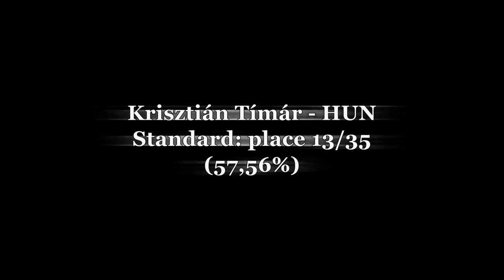Cheetah Cup 2017 - Krisztián Tímár - STIPSC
Cheetah Cup 2017 - Budapest / Hungary

Intro:
Producer: ST IPSC SE - Hungary

Video: Producer: ST IPSC SE - Hungary
Editor: Mobile Network System
Subject: IPSC competition
Cameramen: Mobile Network System